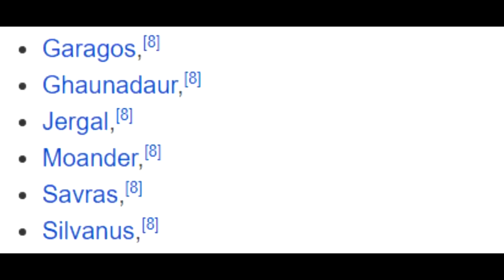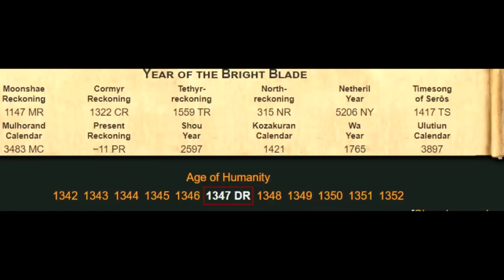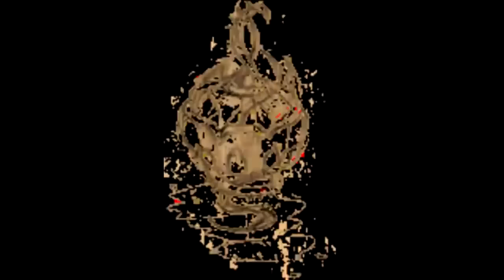สรุปเนื้อเรื่องเกม Baldur's Gate ทั้ง 3 ภาค | Spot World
คลิป  สรุปเนื้อเรื่องเกม Baldur's Gate ทั้ง 3 ภาค เป็นคลิปอธิบายเนื้อเรื่อง เกม Baldur’s Gate โดยการนำทุกคลิปมารวมกัน

00:00 Intro
00:12 กำเนิดเทพแห่งความตายทั้งสาม
04:57 Baldur's Gate I
34:31 Baldur's Gate Tales of The Sword
40:21 Baldur's Gate: Siege of Dragonspear
49:46 Baldur's Gate II: Shadows of Amn
56:32 Baldur's Gate II: Throne of Bhaal
01:02:45 บทส่งท้าย Baldur's Gate II
01:05:30 Baldur's Gate III